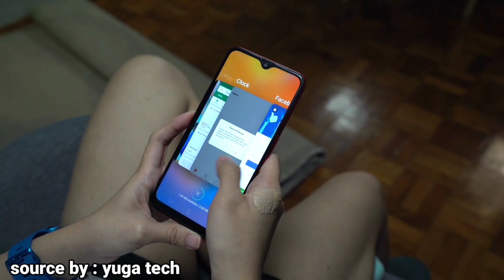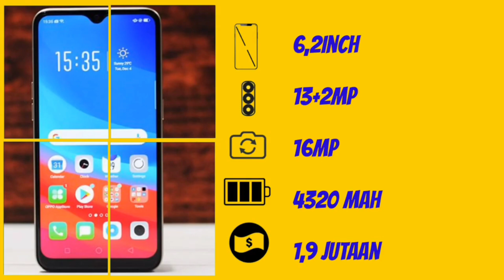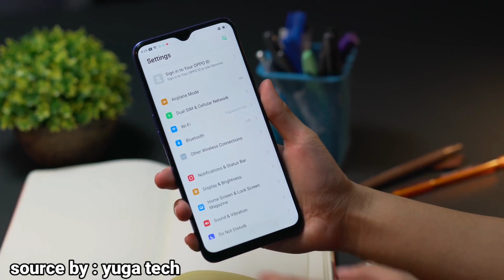Anjlok..!! | 3 HP OPPO TURUN HARGA TERBARU SPESIAL THR LEBARAN PART 3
Soon